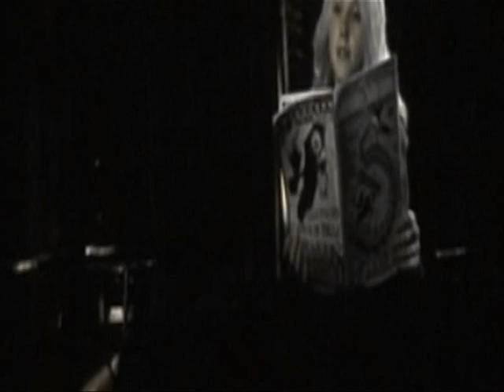H/Hr Vanessa Carlton white houses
is great, always ship liked and end of book don't worth in.

Everything belong warner bros and j.k,
but is my vision about movie and books.